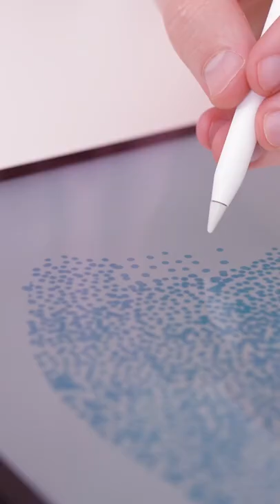MY first POINTILLISM artwork in Procreate! 🤯🔥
I created my first Pointillism artwork in Procreate on my iPad! 😍 I really enjoyed this challenge and creative artwork. Do you like it too?